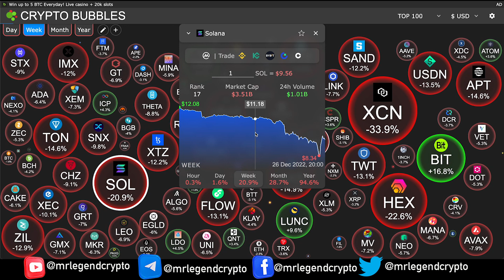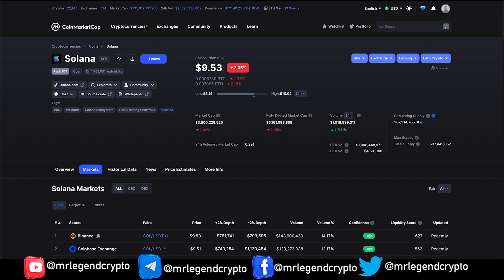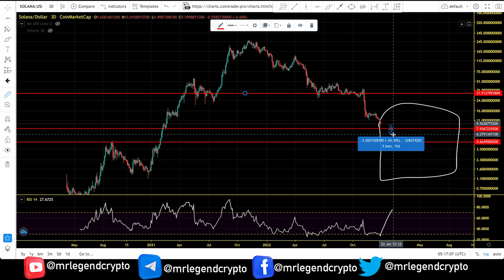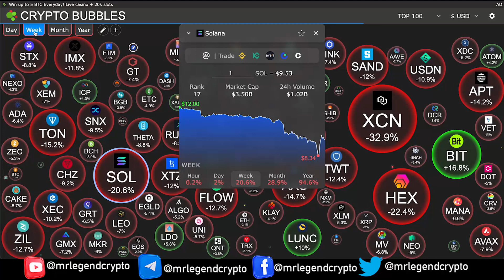Solana How Low Can We Go? is The Bottom in? SOL Price Chart Analysis And Price Prediction 2023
One of the essential innovations Solana brings to the table is the proof-of-history (PoH) consensus developed by Anatoly Yakovenko. This concept allows for greater scalability of the protocol, which in turn boosts usability.

Solana is a highly functional open source project that banks on blockchain technology’s permissionless nature to provide decentralized finance (DeFi) solutions.

Solana is known in the cryptocurrency space because of the incredibly short processing times the blockchain offers. Solana’s hybrid protocol allows for significantly decreased validation times for both transaction and smart contract execution. With lightning-fast processing times, Solana has attracted a lot of institutional interest as well.

MLC